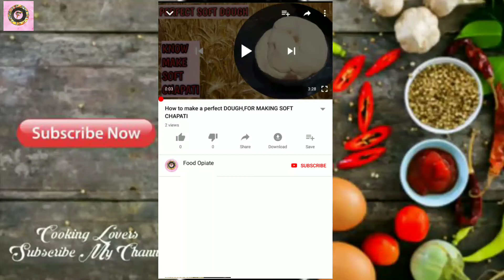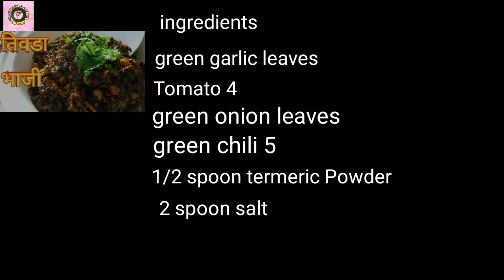Village style तिवड़ा भाजी ,(लखोडी भाजी) recipe in hindi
लखोडी भाजी